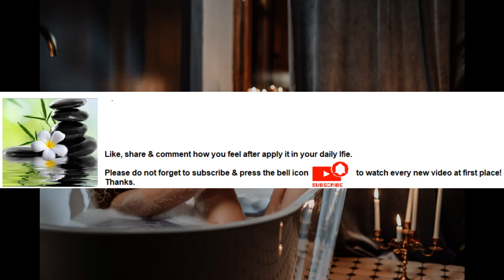Exercise gives you more energy Series Part 70